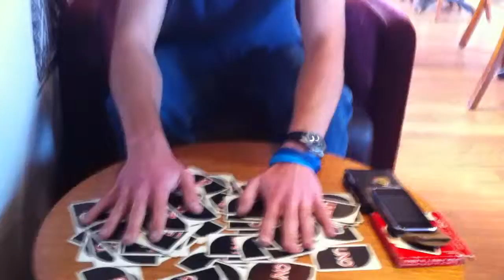Quality Shuffling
This is pro UNO card shuffling right here! ^_^